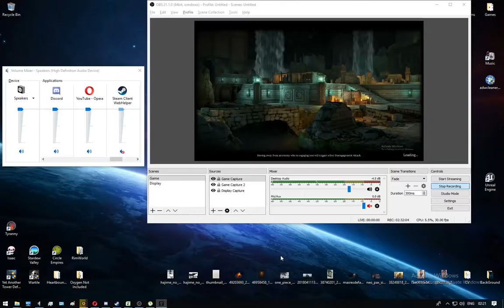Tyranny - Hunter's Respite / South Haven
4:29 - 11:47 - Merchant Crossroads
12:10 - 25:46 - Hunter's Respite
49:12 - 1:09:32 - South Haven
1:12:31 - 1:27:16 - Phlogiston